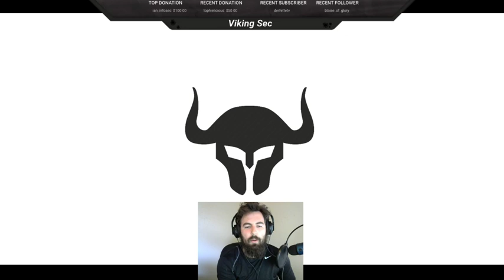OSCP Struggle Bus Diaries - Week 1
Welcome to the OSCP Struggle Bus! Week 1 of many.

Hey it's Mitch, AKA Viking Sec. I'm putting out educational information security content, documenting my own educational journey, and producing entertaining gaming content for fun. I hope to upload at least once a week, but subscribing on YouTube and following on Twitter and Twitch will let you know when I've uploaded something new or when I go live!